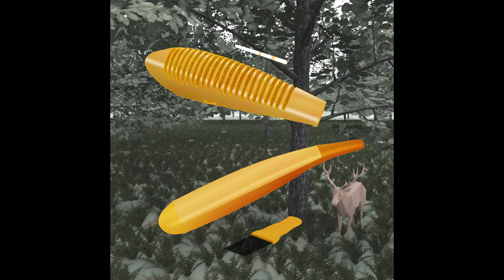September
地元のウィンドアンサンブルの演奏です。